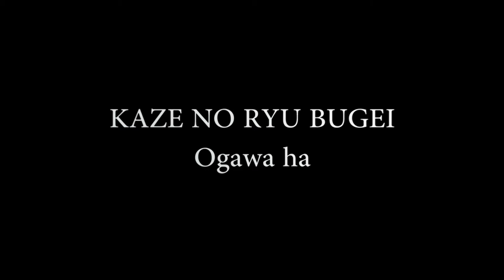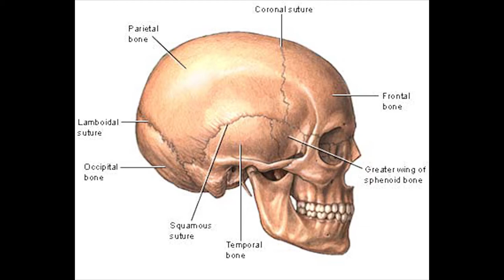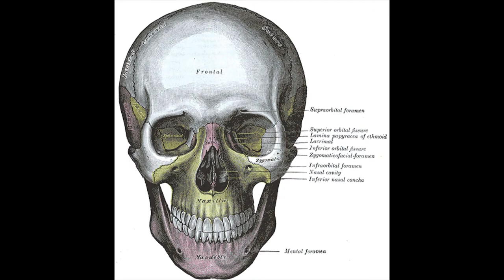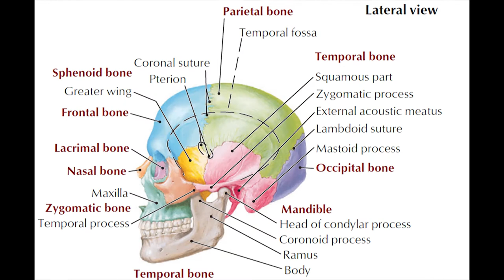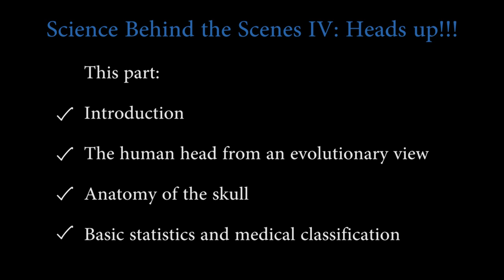Ogawa Ryu Science Behind the Scenes IV - Part 1 / 3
Studying Atemi on the head, several approaches.

Studying with Sensei Thiago Moraes in Brazil.